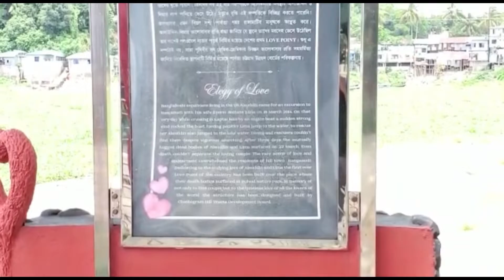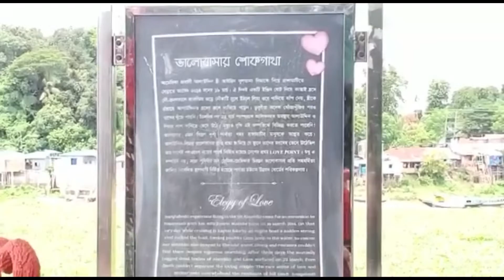Kaptai Lake Rangamati || Polwel park Kaptai lake || Rangamati best beautiful visitor places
Polwel Park & Cottage is a modern, elegant and secured luxury resort situated beside Kaptai lake It provides the mesmerizing beauty of Rangamati Hill Tracts, panoramic Kaptai lake views, beach, rich culture and history of tribal people.

Polwel Park & Cottage is the best place in Rangamati which provides you extraordinary comfort, luxury and services.